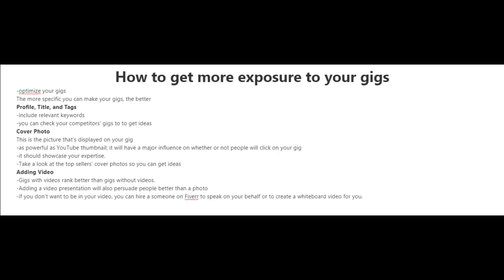How to get more traffic to your Fiverr Gigs | Best Way To Get Traffic Into Your Gig, Freelancing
There are different ways of expanding your Fiverr Gig Traffic. The engaged point of this article is to rank your Fiverr Gig on first page of Google and increment traffic massively. Just take my for it, there are huge number of individuals looking ordinarily for your administration on Google. Its simply a 5 minutes read. I would prescribe you to invest this energy to procure deals more than ever - in a fast timeframe.
We have applied these brilliant procedures effectively numerous multiple times and deals has been a cake walk. The part An of this article is for novices( to cause them to comprehend specific nuts and bolts that many frequently neglect ). To switch straightforwardly to the hacks, kindly look down to Section B.

Segment A
Prior to jumping into these clever hacks, lets comprehend two uncalled for benefits your gig on Fiverr has, that others don't.

(1) If you are in the realm of SEO, you will acknowledge to the way that having your administration under the area of Fiverr . com gives a gigantic positioning lift in search. Fiverr has a Domain Authority of 92 . DA is a positioning measurement given to every area on the web. Web search tools think about this vital while concluding which webpage to rank for a watchword.
Also, Fiverr has very high Ahref Domain Rating, Trust Flow score ( TF ), Citation Flow Score ( CF ), Social Signals and so on.
This implies that your occupation is now done 60% simply by being inside Fiverr. Only a tad piece of SEO on your Fiverr Gig page will push it to the main page of Google right away.
(2) There is a 0% likelihood that your page can get de-recorded on Google under any circumstance. This isn't true assuming that you have your own space and site. Normally you would have to keep an ideal equilibrium while doing SEO for your site. Assuming you over get it done, web indexes might boycott your area. However, with your page under the wings of Fiverr… . Google never does that. As destinations like Fiverr, Medium, Facebook, LinkedIn and so on are too enormous for google to exact a punishment on their area. This provides you with the inner harmony to simply continue to improve your page to rank on the primary page of web crawlers.

Area B
Alright, gives plunge access to positioning your Fiverr Gig on first page of web crawlers. Whenever we say "Web indexes" it for the most part implies Google. Furthermore, indeed, the work we truly do will likewise help in arriving at first pages of Bing, Yahoo and DuckDuckGo. The accompanying exercises I will propose will carry your Fiverr gig to the principal page of Google in only multi month ensured (for your objective catchphrase).
Stage 1: Super High Authority Backlinks
Did you had any idea there are arrangements on locales like Amazon, IBM, Microsoft and so on to get back connections to your page? Getting back joins here will stun Google calculation and give your page high trust factor. This will establish a solid groundwork in search calculations to consider your page as the master for the catchphrase you target. How? You should goto the benefactors area or local area blog part of these kind sized destinations and make a page with content. Furthermore, interface your page from that point. Since these sites are monstrous and have a large number of pages, there is plausible that your recently made page will get seen by Google after seemingly forever. To get your connection on these locales ordered, you should fabricate discussion backlinks to that page and make Google notice.
Segment C
This part is only a suggestion to get your Fiverr Gig page additionally upto the imprint. As we realize that SEO has two parts to it:

(1) Off-Page Optimization: All the above focuses we examined in Section B is Off Page stuff.